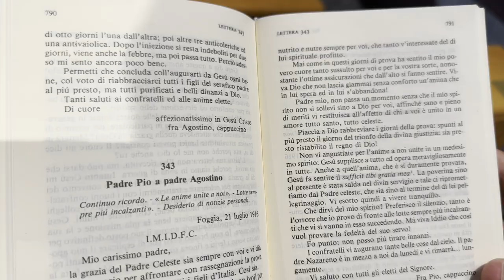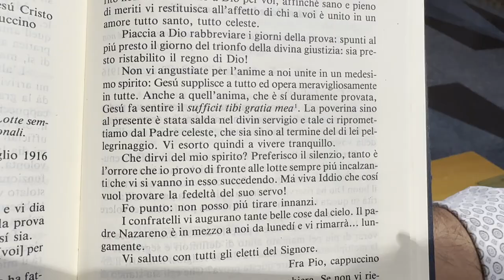Padre Pio: "Non preoccuparti. Gesù supplisce a tutto e opera in tutte le anime"